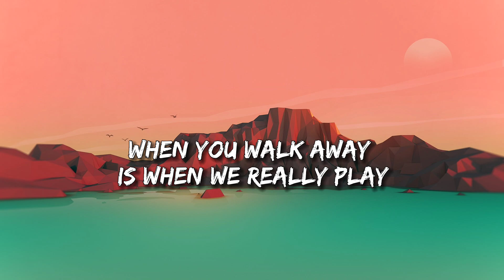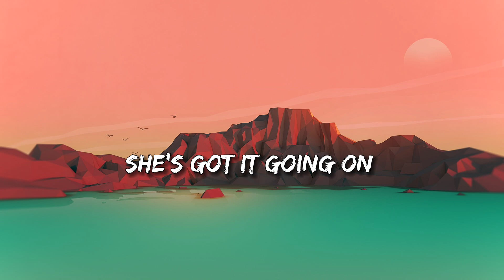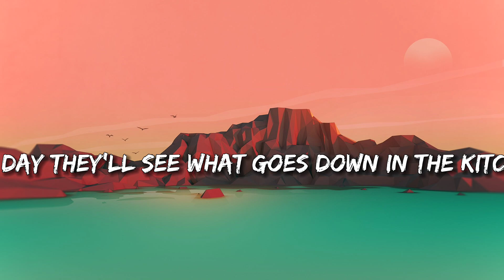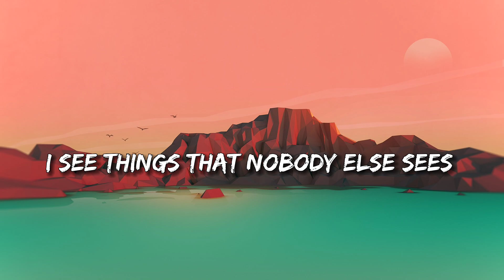Melanie Martinez -Doll House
Music Lyric
 "Dollhouse"

Hey, girl, open the walls, play with your dolls
When you walk away is when we really play
"Mom, please wake up
Dad's with a slut, and your son is smoking cannabis"

No one ever listens, this wallpaper glistens

Places, places, get in your places

D-O-L-L-H-O-U-S-E
I see things that nobody else sees
(D-O-L-L-H-O-U-S-E

Hey, girl, look at my mom, she's got it going on
Ha, you're blinded by her jewelry
When you turn your back she pulls out a flask
And forgets his infidelity
Uh-oh, she's coming to the attic, plastic
Go back to being plastic

One day they'll see what goes down in the kitchen

Hey, girl, open your walls, play with your dolls

D-O-L-L-H-O-U-S-E
(D-O-L-L-H-O-U-S-E
I see things that nobody else see